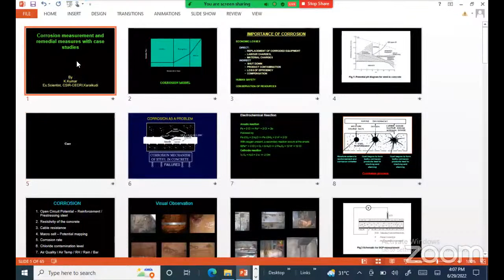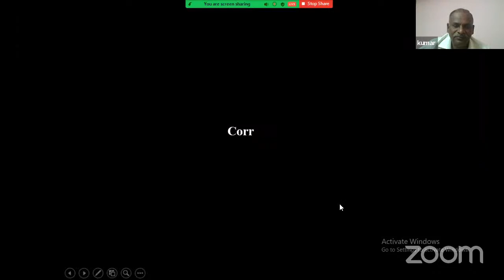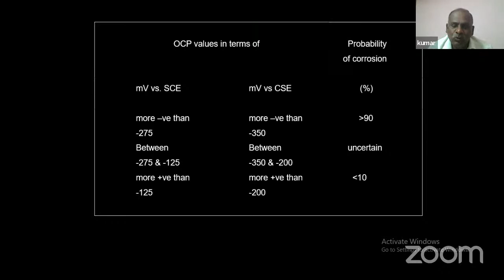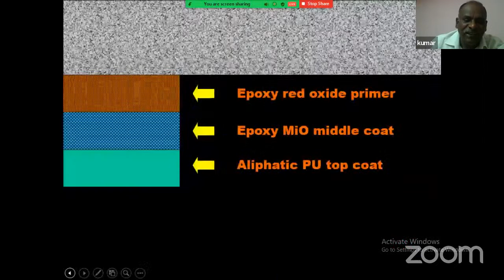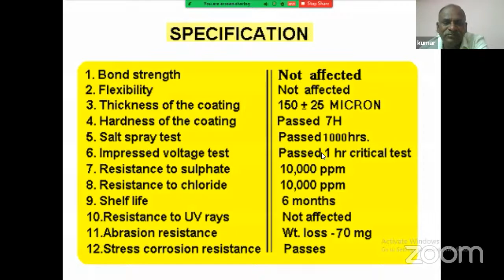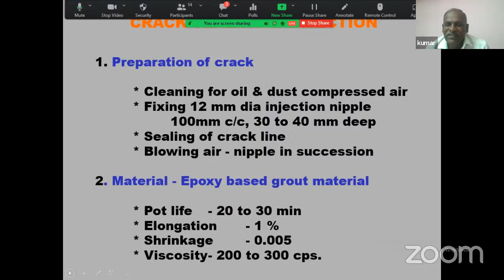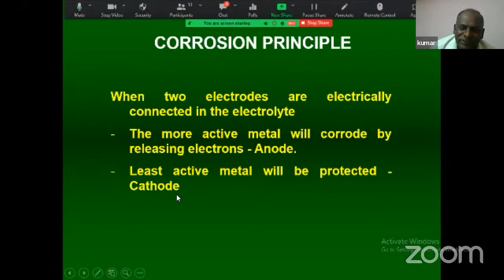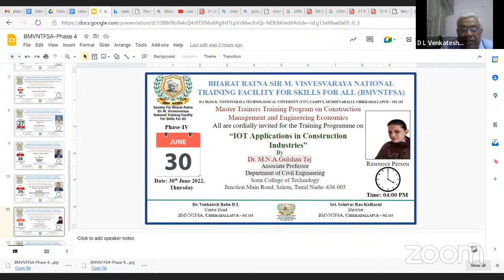“Corrosion Measurement and Remedial Measures with Case Studies” by Dr. K. Kumar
BHARAT RATNA SIR M. VISVESVARAYA NATIONAL TRAINING FACILITY FOR SKILLS FOR ALL (BMVNTFSA)
D-3 BLOCK, VISVESVARAYA TECHNOLOGICAL UNIVERSITY (VTU) CAMPUS, MUDDENAHALLI, CHIKKABALLAPUR – 562 103
Master Trainers Training Program on Construction Management and Engineering Economics on
“Corrosion Measurement and Remedial Measures with Case Studies” by
Dr. K. Kumar
Retd. Scientist,
CSIR-Central Electrochemical Research Institute,
College Road, Karaikudi, Tamil Nadu - 630 003
Former Dean R & D
Nagarjuna College of Engineering and Technology
Bengaluru